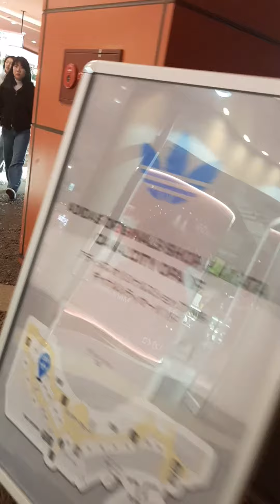泊まりはネカフェ、移動は大体夜行バス。 第16回 博多編 13/51